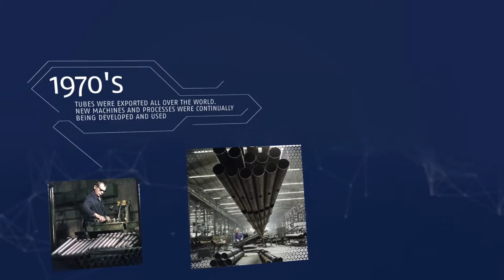BENTELER Automotive in China - Insights and Products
Focussing on our history, footprint, processes, products, people, the Video gives a complete overview of BENTELER Automotive in China.